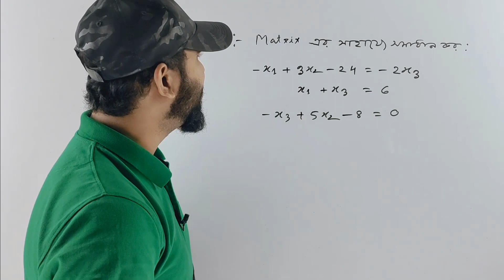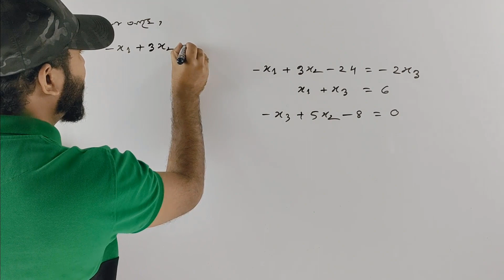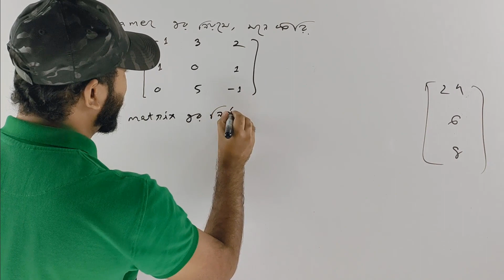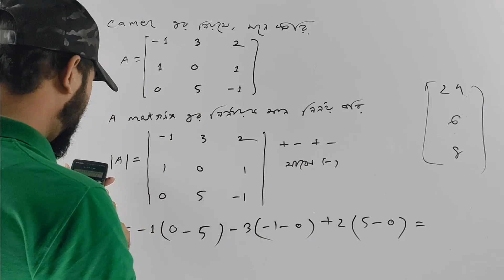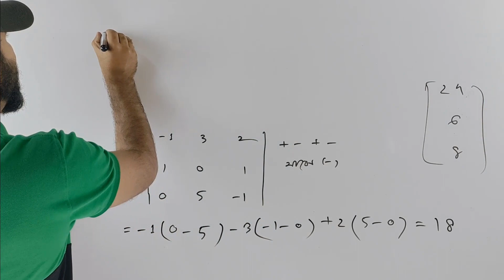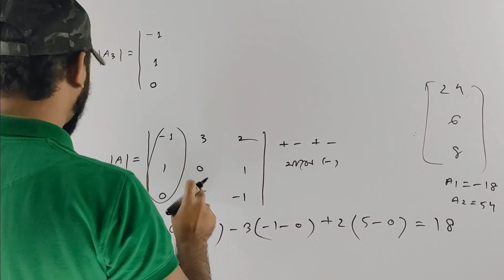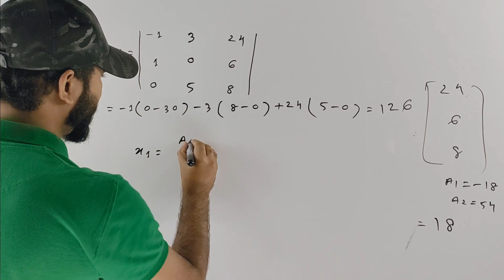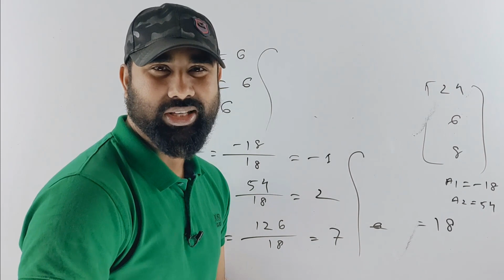ক্রেমারের নিয়মে ম্যাট্রিক্স || Cramer's rule || Matrix || গাণিতিক অর্থনীতি অর্থনীতি দ্বিতীয় বর্ষ